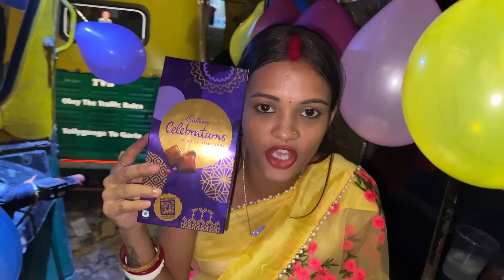শাশুড়ির জন্ম দিন করলাম সবার সাথে মিলে 😍 এমন জন্ম দিন কোনো দিন দেখিনি 😱 খুব মজা করলাম 🥰